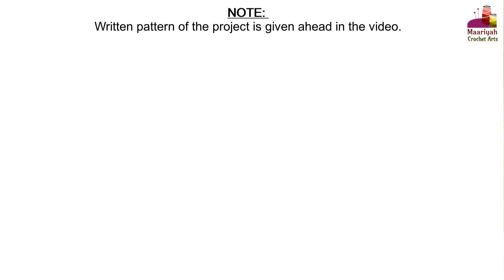LITTLE GIRL PURSE (Part: 1 of 3 - Front Flap) with COMPLETE PATTERN [DIY Crochet] - 020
COMPLETE WRITTEN PATTERN IS GIVEN IN ENGLISH in the video.
Learn how to make little girl purse with complete description in Hindi/Urdu/English.

How To Attach New Thread When The Thread is Finished | धागा खत्म हॊने पर नया घागा कैसे लगाऍ